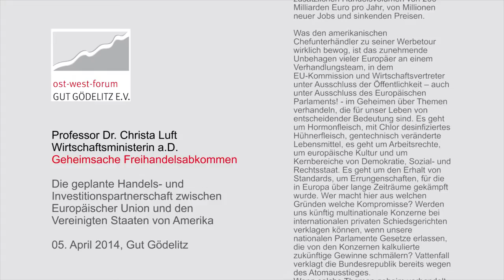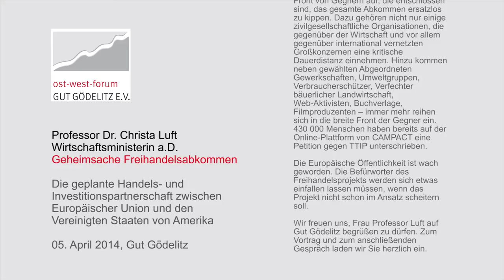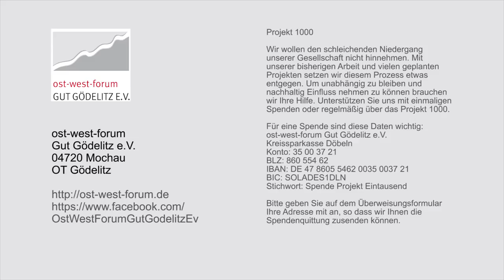Prof. Christa Luft – Geheimsache Freihandelsabkommen TTIP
Am 05. April 2014 sprach Professor Dr. Christa Luft zum Thema "Geheimsache Freihandelsabkommen - Die geplante Handels- und Investitionspartnerschaft zwischen Europäischer Union und den Vereinigten Staaten von Amerika" auf Gut Gödelitz.

Im Wirtschaftsausschuss des Deutschen Bundestages warb kürzlich der US-Amerikaner Dan Mullaney für ein aus seiner Sicht großartiges Projekt: Mullaney versuchte die Abgeordneten von der geplanten Transatlantischen Handels- und Investitionspartnerschaft (TTIP) zwischen der Europäischen Union und den Vereinigten Staaten von Amerika zu überzeugen. Das Freihandelsabkommen werde für die 800 Millionen Menschen auf beiden Seiten des Atlantiks von großem Nutzen sein. Die Rede ist von einem zusätzlichen Handelsvolumen von 200 Milliarden Euro pro Jahr, von Millionen neuer Jobs und sinkenden Preisen.

Was den amerikanischen Chefunterhändler zu seiner Werbetour wirklich bewog, ist das zunehmende Unbehagen vieler Europäer an einem Verhandlungsteam, in dem EU-Kommission und Wirtschaftsvertreter unter Ausschluss der Öffentlichkeit -- auch unter Ausschluss des Europäischen Parlaments! - im Geheimen über Themen verhandeln, die für unser Leben von entscheidender Bedeutung sind. Es geht um Hormonfleisch, mit Chlor desinfiziertes Hühnerfleisch, gentechnisch veränderte Lebensmittel, es geht um Arbeitsrechte, um europäische Kultur und um Kernbereiche von Demokratie, Sozial- und Rechtsstaat. Es geht um den Erhalt von Standards, um Errungenschaften, für die in Europa über lange Zeiträume gekämpft wurde. Wer macht hier aus welchen Gründen welche Kompromisse? Werden uns künftig multinationale Konzerne bei internationalen privaten Schiedsgerichten verklagen können, wenn unsere nationalen Parlamente Gesetze erlassen, die von den Konzernen kalkulierte zukünftige Gewinne schmälern? Vattenfall verklagt die Bundesrepublik bereits wegen des Atomausstieges.
Wenn solche Themen geheim verhandelt werden, kommt Misstrauen auf. Mehr noch: Es baut sich bereits eine breite Front von Gegnern auf, die entschlossen sind, das gesamte Abkommen ersatzlos zu kippen. Dazu gehören nicht nur einige zivilgesellschaftliche Organisationen, die gegenüber der Wirtschaft und vor allem gegenüber international vernetzten Großkonzernen eine kritische Dauerdistanz einnehmen. Hinzu kommen neben gewählten Abgeordneten Gewerkschaften, Umweltgruppen, Verbraucherschützer, Verfechter bäuerlicher Landwirtschaft, Web-Aktivisten, Buchverlage, Filmproduzenten -- immer mehr reihen sich in die breite Front der Gegner ein. 430 000 Menschen haben bereits auf der Online-Plattform von CAMPACT eine Petition gegen TTIP unterschrieben.

Die Europäische Öffentlichkeit ist wach geworden. Die Befürworter des Freihandelsprojekts werden sich etwas einfallen lassen müssen, wenn das Projekt nicht schon im Ansatz scheitern soll.